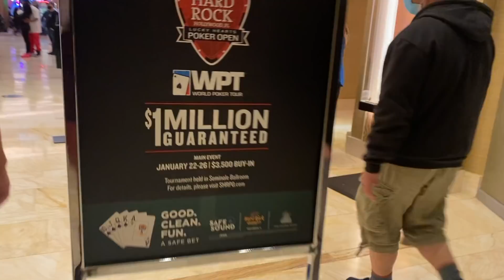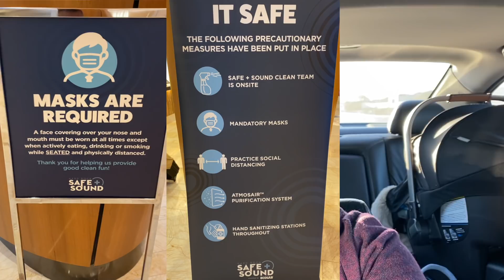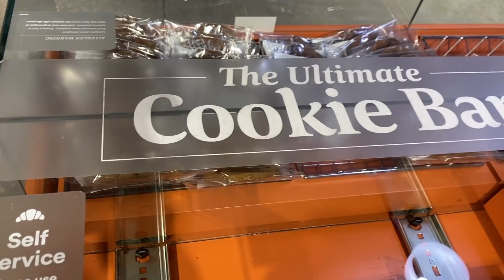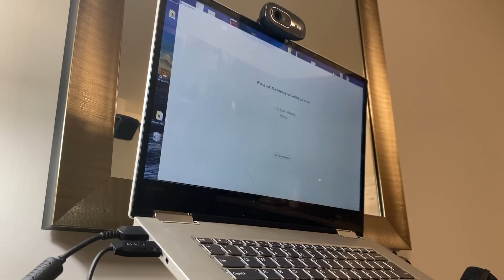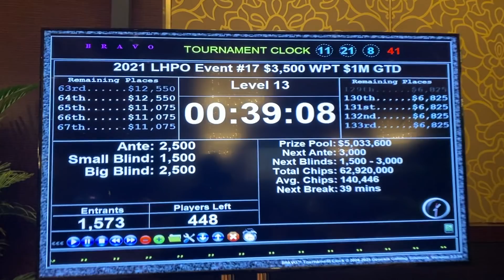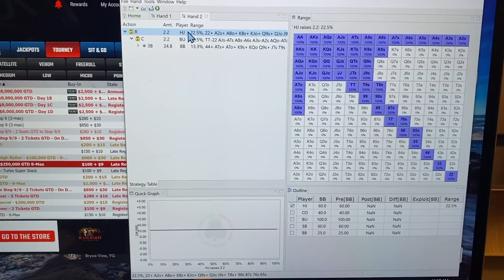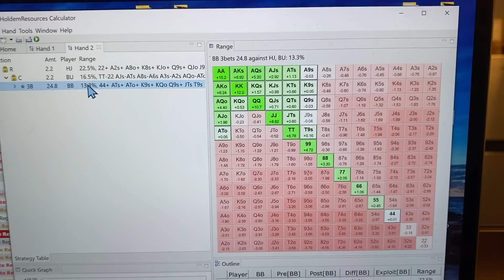Heading to Florida for a $5M Poker Tournament | Vlog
Come say hello in the "Intros" channel & let us know a little about your background in poker ;)

Train poker with me Live Group Coaching with Faraz Jaka $99/mo. New 2-hour live lesson every week.

Hi! I'm Faraz Jaka, tournament poker pro and former World Poker Tour Player of the Year with over $10m in tournament winnings, living on the road on tour for over 12 years.

Seminole Hard Rock in Florida teamed up with World Poker Tour to host the first championship tournament of 2021. Tune in to see how these 10 days were in the middle of the pandemic. I'll even share a bunch of analysis on some of the hands I was in ;)

Poker resources:
1. Holdem Resources Calculator for preflop analysis (Reshoves, 3/4 bet shoves, open shoves, calling shoves, ICM spots)

2. Want to learn tournament poker? to get access to all my training content.

3. For private coaching inquiries, hit me up on Instagram — make sure to tell me a bit about yourself, what stakes you play and I'd love to dive into the specifics of how I can help you improve your game!